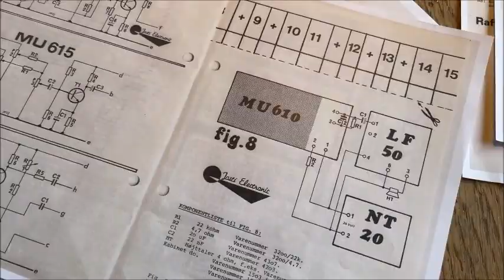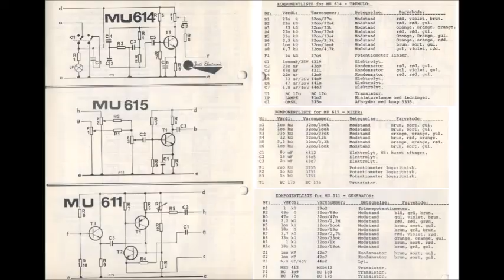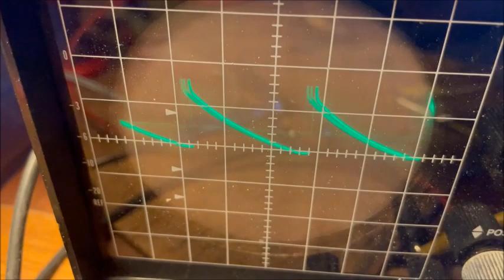Recreating Josty Electronic / JostyKit MU610 kit organ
The demo starts at 4:00

I found some building instructions for a Danish made kit organ on this webpage and decided that it could be interesting to recreate. That is what this video is about.

The music is something I put together myself using Elka X-30 organ and Roland JV-35 synthesizer.